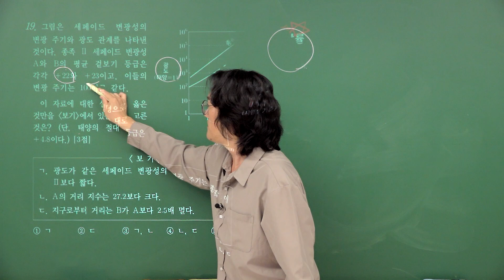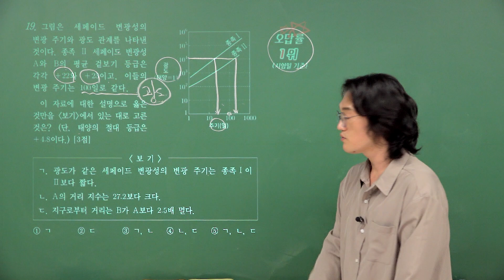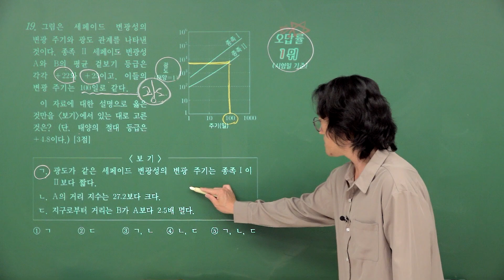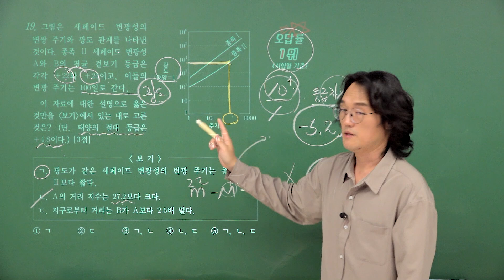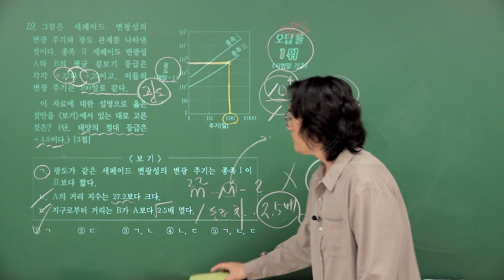[밀크T 입시] 2025학년도 9월 모평 지구과학Ⅱ 19번 해설｜과학탐구 김도형T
"밀크T 과학탐구 김도형 선생님의 2025학년도 9월 모평 지구과학Ⅱ 19번 해설